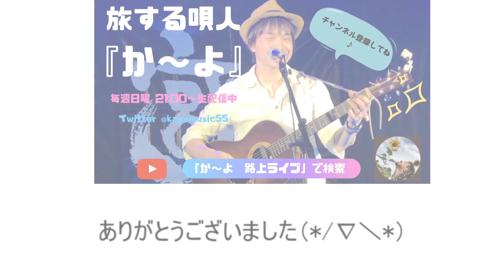素直/石河美穂 Cover：か～よ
大好きな歌姫、石河美穂さんの3曲目のオリジナルソング「素直」♪

この歌はミソさんの歌声はいうまでもなくステキなんですが、歌詞がものすごくいい！！

同じような感情の人一杯いるだろうなーー！！

ミソさんのような綺麗な高音では歌えてませんが、よかったら聴いてください(≧∇≦)